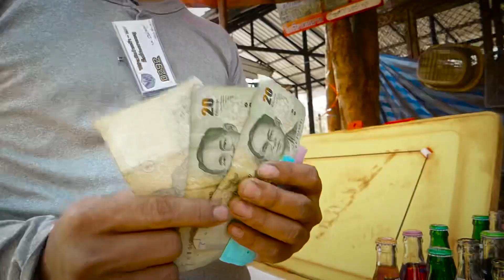ភ្នុំដងរែកច្រជប់គគីព្រំដែនកម្ពុជា-ថៃ-Cambodia Thailand Border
ខ្ញុំបាទបានធ្វើដំដើទៅព្រំដែនខ្មែរ-ថៃ
តាមច្រកជប់គគីខេត្តឧត្តរមានជ័យ
I was on my way to the Khmer-Thai border via

the Chubkoki Gatewayin Oddar Meanchey.